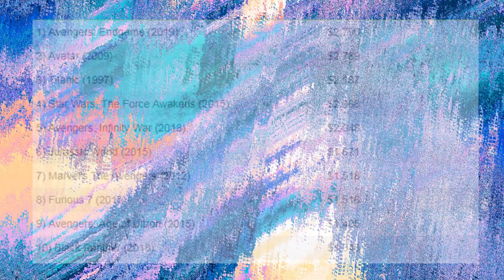Avatar 2 Review - The Way of the Water. No Spoilers, Facts and Box Office Collection. What is HFR?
Avatar 2 Review - The Way of the Water. How AVATAR 2 is changing the game - No Spoilers, Tech Facts and Box Office Collection
The movie cast:  Sam Worthington, Zoe Saldana, Sigourney Weaver, Kate Winslet, Stephen Lang.
Avatar 2 Box Office Collection,
North America Opening - $134M
Worldwide opening - $ 300.5 M
Global Opening - $ 434.5 M
The movie needs to make $2 Billion just to break even. Wow!

Translated titles:
Análisis de Avatar 2-El Camino del Agua. Sin spoilers, hechos y colección de taquilla. ¿Qué es H

Avatar 2 Review-Der Weg des Wassers. Keine Spoiler, Fakten und Kassensammlung. Was ist HFR?

Avatar 2 Review-La Voie de l'Eau. Pas de spoilers, faits et collection au box-office. Qu'est-ce que

Revisão de Avatar 2-O Caminho da Água. Sem spoilers, fatos e coleção de bilheteria. O que é HFR

अवतार 2 समीक्षा-पानी का रास्ता। कोई स्

مراجعة Avatar 2-طريقة الماء. لا مفسدين ، حقائق ومجموعة شباك

阿凡达 2 评论-水之道。没有剧透，事实和票房收藏。什么是高帧率？

Avatar 2 recensie-De weg van het water. Geen spoilers, feiten en Box Office-collectie. Wat is HFR?

Recensione Avatar 2-La Via dell'Acqua. Niente spoiler, fatti e incassi al botteghino. Cos'è l'HFR?

아바타 2 검토-물의 길. 스포일러, 사실 및 박스 오피스 컬렉션이 없습니다.